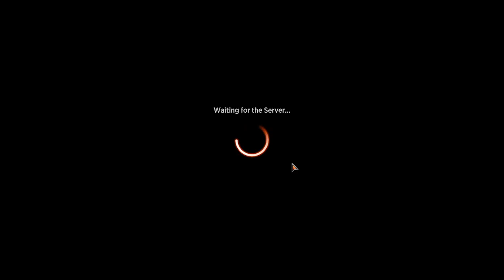Ikoria draft (Games)